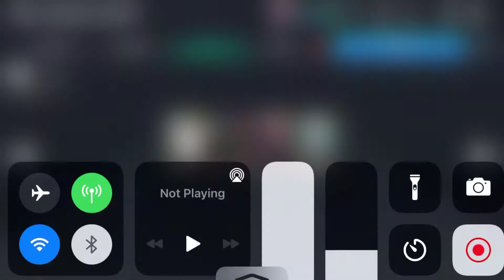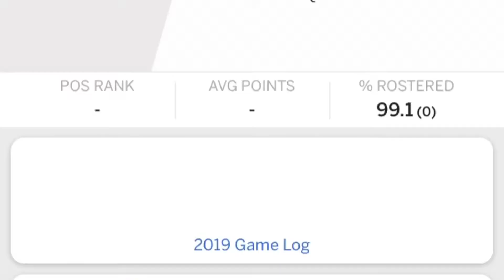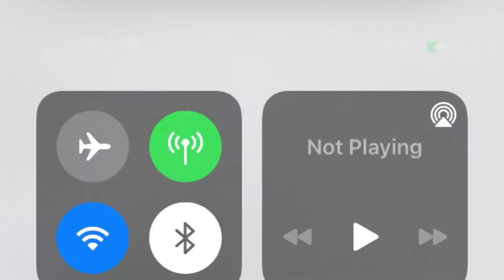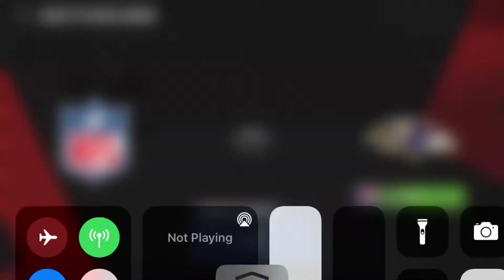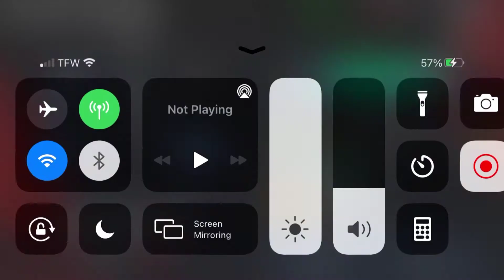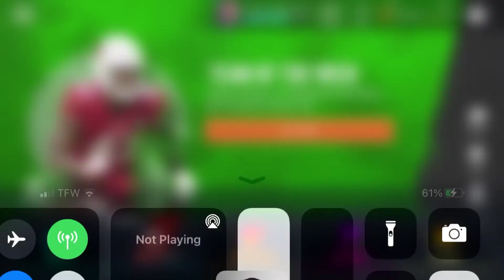This Game Was Too Easy!!! - Madden Mobile 21 - Wheel Of Mut #7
Welcome to Madden Mobile 21 and in today’s video was insane, we got to use our new challenge and might have found our prestige player. Watch to know more.

1. Every episode, I spin the wheel twice and get a player(s) based on what the wheel says.

2. Then I spin the wheel of challenges, and I complete that challenge,

3. I use those players and add them to the team.

4. I then go into an Arena game and hope to win.

5. If I win, I get to keep the players on my team. But if I lose, I have to sell or discard whatever players I opened or bought.

7. Then I can buy a pro pack for completing the challenge and put those players on my team (if applicable).

6. At the end of the season, I have to reset my team to bronze. But I get to choose 1 player to lock in and keep for the remainder of MUT.

7. I then can upgrade that player as a new card comes out for them.

If I missed any more rules, put it in the description

If you enjoy, leave a like as more content will be out soon...

Discord: The Goat 🐐 #0032
IFunny: ThatBoiSalvage